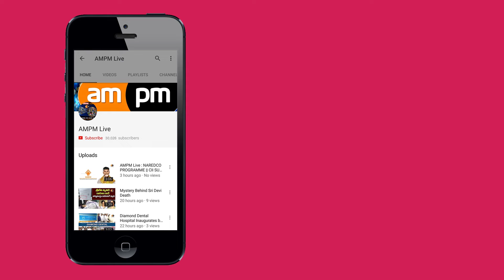Celebrating 25 Years of SIMBEX Singapore India Maritime || Visakhapatnam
AMPM Live  : Celebrating 25 Years of SIMBEX Singapore India Maritime || Visakhapatnam